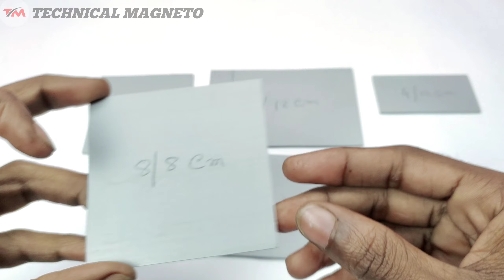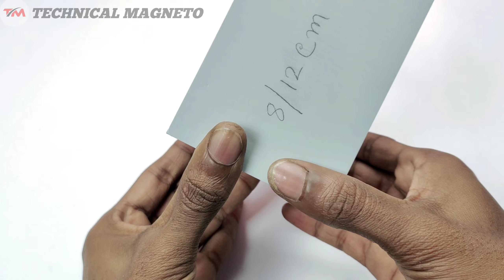How To Make Room Heater At Home || घर में रूम हीटर कैसे बनाये ....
How To Make Room Heater At Home || घर पर कैसे बनाएं पावर सेविंग रूम हीटर .

I Think I Used :-
1. PVC Sheet
2. 4 diode in 4007
3. 25v 470uf Capacitor
4. CPU Fan
5. Oil Can Sheet
6. Aluminium Foil
7. 474J 450V Capacitor
8. Steel Net

Bye ■■■■■■■■ Bye
You are watching "Technical Megneto" best DIY channel in India made by Arnab .